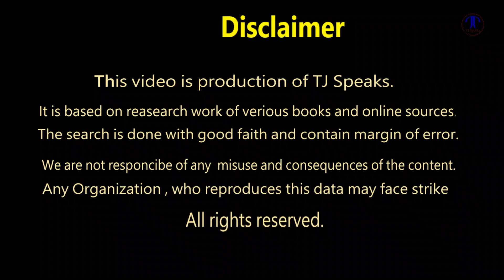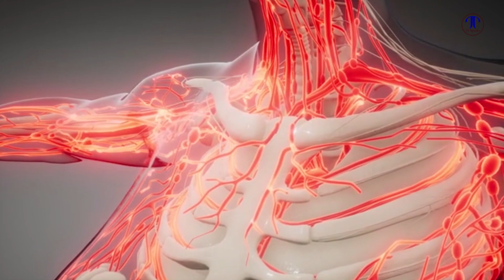Mom Thinks her Daughter Gone But After Thirty Minute Miracle Happened | TJ Speaks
Health is a gift from Allah. it is also stated that Health is wealth. A healthy man remains energetic and happy. He loves to do all work. On the other hand, a sick man always feels bad.

NOTE:
For Brand Promotion and other Queries